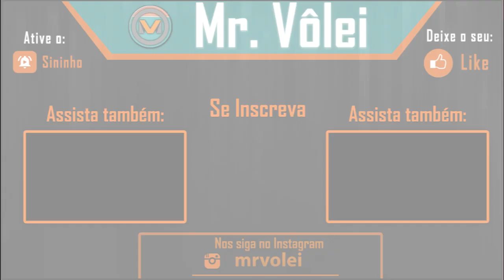OS SETS MAIS LONGOS DA SUPERLIGA FEMININA 2019/2020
Esse vídeo é uma compilação dos 10 sets mais longos que ocorreram na última edição da Superliga. Alguns seguidores pediram e nós atendemos.

Imagens: Canal Vôlei Brasil